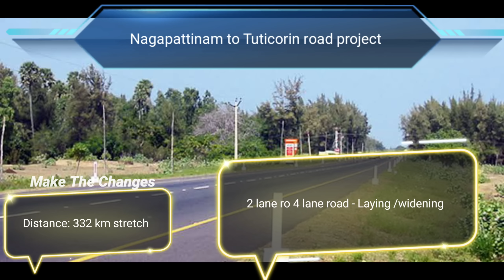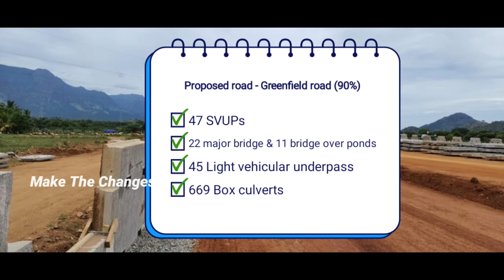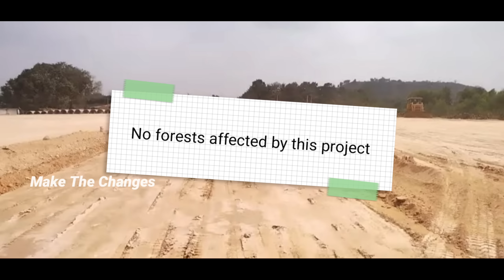7000 Cr greenfield road project | east coast road widening project | chennai to thoothukudi highway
Apart from Chennai salem greenfield road project, new greenfield project (90%) proposed at East Coast Road especially between Nagapattinam and Thoothukudi. This proposed road will be alternate route for GST road.
In this video we can see the latest update of this project and detailed discussion about this project, etc.